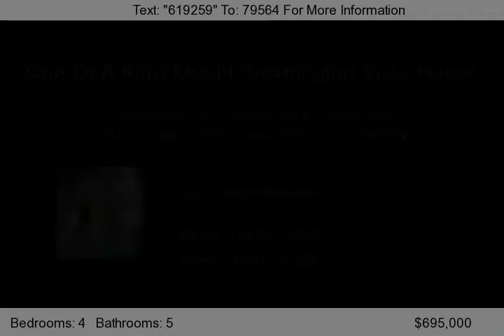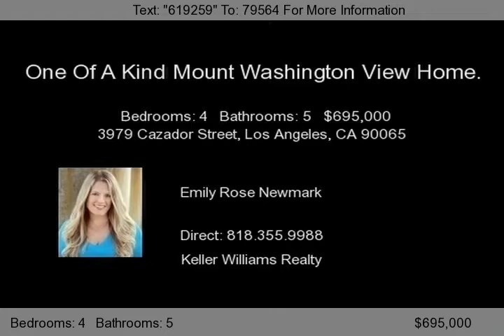3979 Cazador, Los Angeles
Unique Tri-level home nestled high in the hills of the Mount Washington area of Los Angeles with panoramic views from every level!! Oversized front porch with lower garden patio area leads you to the main entrance at the center level boasting a wide open flow with huge living room  separate family room, both with fireplaces & french doors opening to a spacious deck for entertaining & enjoying the views. The center level also features a large upgraded kitchen with brand new appliances, endless granite counter top space, and breakfast bar overlooking the family room & view. Enjoy your choice of two true master suites complete with walk in closets & dual vanity bathrooms, one on the lower level with views & deck, next to a huge bonus/den/playroom with its own half bath, and one at the top, light & bright with picturesque windows & small roof top viewing deck! This expansive home offers a total of 4 bedrooms, 3 full bathrooms, and 2 half baths in over 3400 square feet of comfortable living space! Two car direct access garage conveniently let's you into the home near the kitchen and includes ample storage space with separate area ready for full sized washer/dryer. Central location close to hiking trails, shopping, & freeways, add to this one of a kind home!